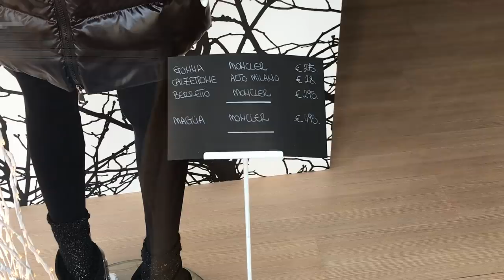как в Италии пропорции в одежде учитывают ?